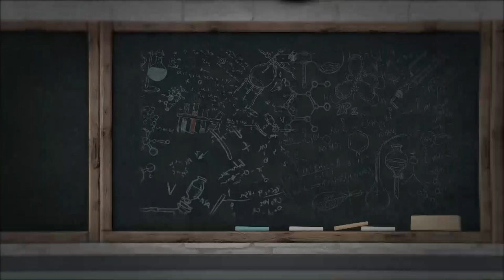ჩაშლილი სასწავლო პროცესები.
წამყვანი: მანანა ნიკოლაიშვილი
სტუმარი: ექიმი, პროფესორი ზურაბ ქუმსიაშვილი